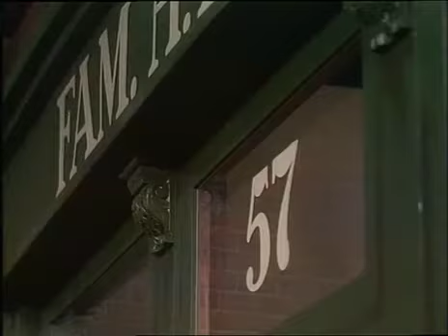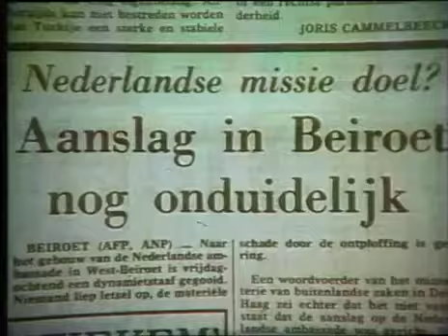De Familie Knots - 2 De vernielzucht